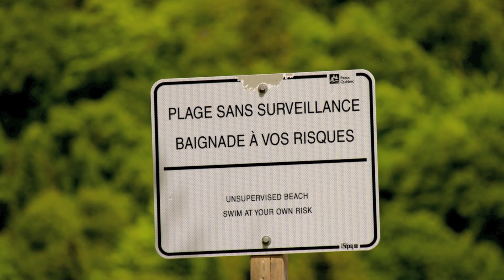Camping sex, drug, dummies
Camping au Mont Tremblant